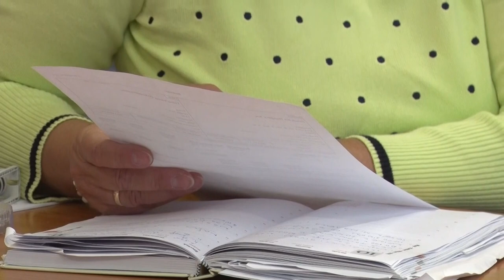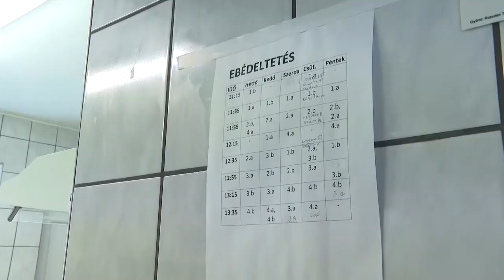Thelena Magazin - 2023.06.14.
Tartalom:
- Egész évben hajtunk, dolgozunk- itt a pihenés ideje
- Pitypang Piknik néven új kezdeményezés indult Tolnán
- Fákat és bokrokat ültettek a tolnai iskolában